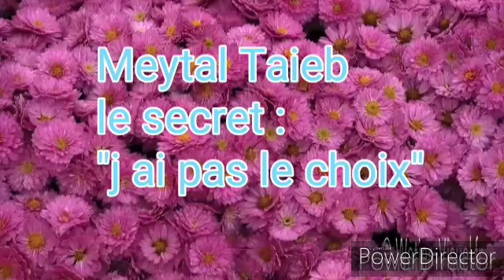Le secret : "j ai pas le choix par Meytal Taieb le 20/12/219